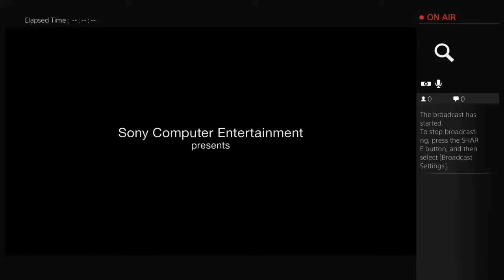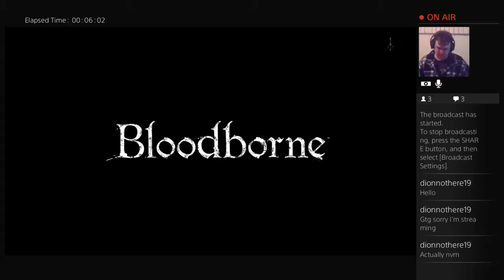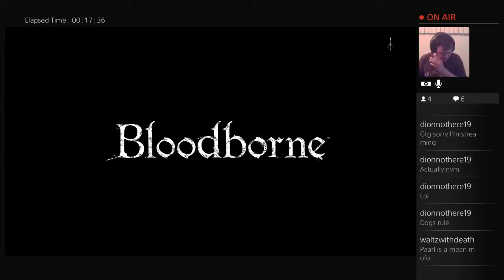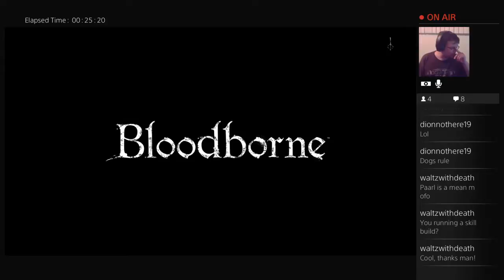Bloodborne!!!! Finally, I can start dying again!!!! ^_^ (Part 79)